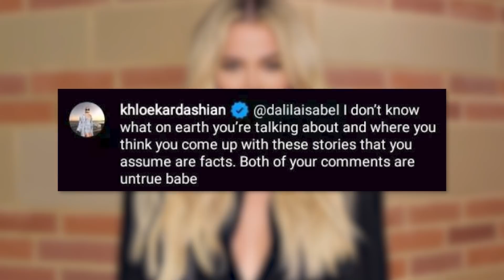Khloe Kardashian SLAMS Troll Saying She’s NOT Important Like Her Sisters!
Khloé Kardashian just clapped back against a troll who claimed she’s “not important” like Kim or Kourtney, and we’re so living for what she had to say.